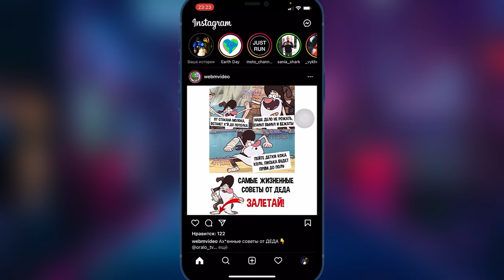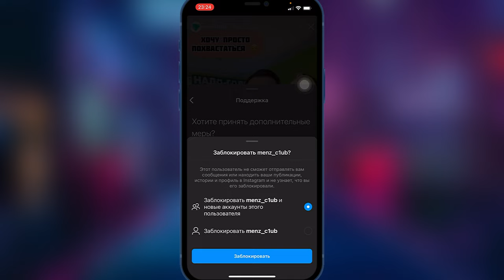Скрытые подписки instagram | Отписка и блокировка аккаунта | Спам в истории instagram ​⁠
Как удалить профиль instagram который не добавляли
Как удалить instagram профиль на который не подписывались и нет возможности перейти на него
Появился профиль instagram в истории и нет возможности на него перейти
Удаление профиля instagram в истории
Спам в instagram
Появился аккаунт в истории instagram Спам